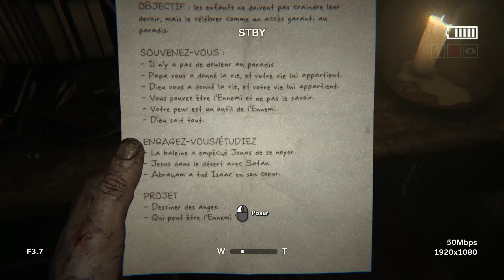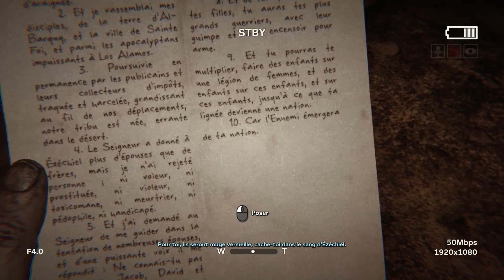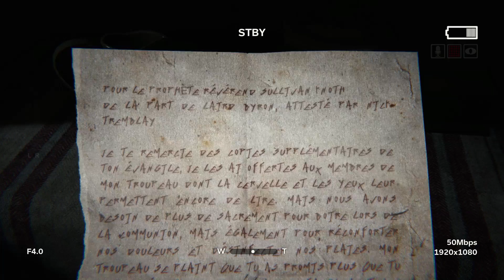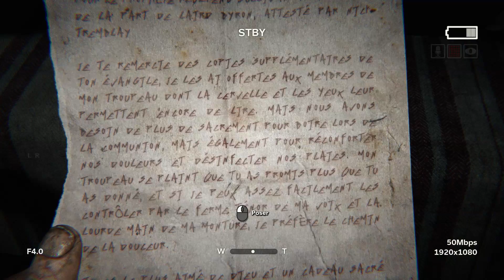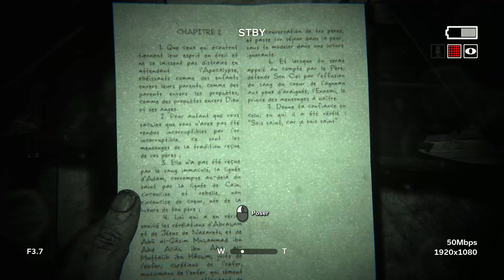Outlast 2 - Let's Play Part 4 - La cathédrale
On fait notre confession.

Outlast 2 introduit Sullivan Knoth et ses adeptes, qui ont décidé de quitter notre monde moderne corrompu et de se cacher de ce dernier pour fonder Temple Gate, ville perdue dans les étendues sauvages. Knoth et ses fidèles se préparent pour la fin des temps...